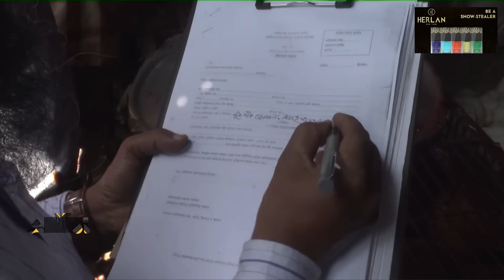সারা দেশেই চলছে ব্যবসায়ীদের হরিলুট | Desher Bazar | Market Price | Ekhon TV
ঢাকার বাইরে একদিনের ব্যবধানে বেড়েছে সব ধরনের সবজির দাম। বাজারে প্রতি হালি লেবু বিক্রি হচ্ছে ৬০ থেকে ৮০ টাকায়। শসা, গাজর ও বেগুনের দাম কেজিতে বেড়েছে ২০ টাকা। এমন অবস্থায় দাম নিয়ন্ত্রণে অভিযান চালাচ্ছে, প্রশাসন।

Our Office Address:
EKHON TV
City Park Lane
19, Hatkhola Road, Wari
Dhaka-1203
Bangladesh